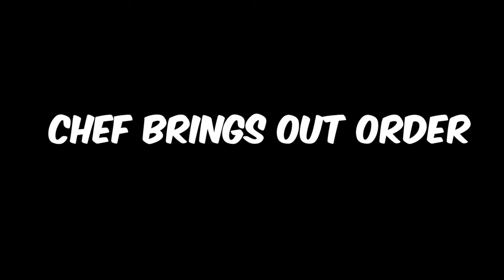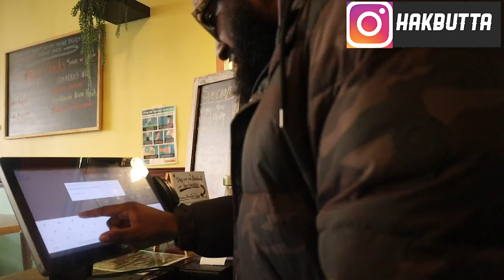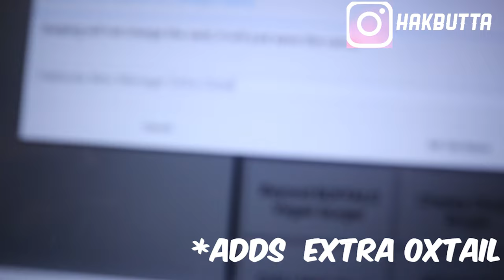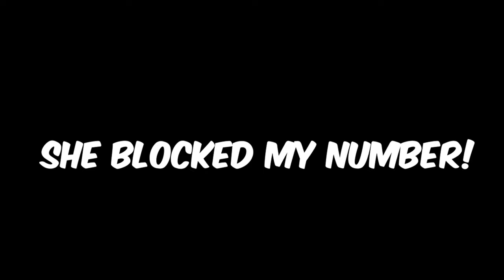I STOLE! 🤦🏾‍♂️I GOT FIRED ON MY FIRST DAY!?🤯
So I go to start a new job and I got fired the very first day for stealing!!!